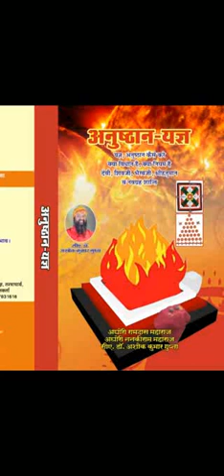बुद्धि का विकास कैसे करे ?